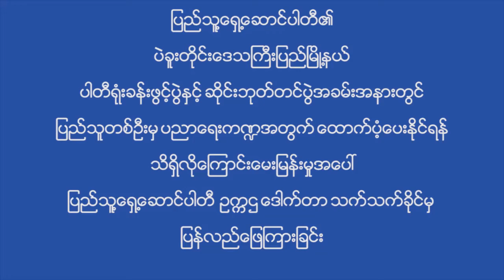ပညာေရး (PPP - People's Pioneer Party )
ျပည္သူ႔ေရွ႕ေဆာင္ပါတီ ( PPP - People's Pioneer Party ) ၏
ပဲခူးတိုင္းေဒသႀကီးျပည္ၿမိဳ႕နယ္
ပါတီရံုးခန္းဖြင့္ပြဲႏွင့္ ဆိုင္းဘုတ္တင္ပြဲအခမ္းအနားတြင္
ျပည္သူတစ္ဦးမွ ပညာေရးက႑အတြက္ ေထာက္ပံ့ေပးႏိုင္ရန္
သိရွိလိုေၾကာင္းေမးျမန္းမႈအေပၚ
ျပည္သူ႔ေရွ႕ေဆာင္ပါတီ ဥကၠဌ ေဒါက္တာ သက္သက္ခိုင္မွ

ျပည္သူ႔ေရွ႕ေဆာင္ပါတီ၏ Facebook page တြင္ လြတ္လပ္စာကူးယူေဖာ္ျပႏိုင္သည္ဟုခြင့္ျပဳထားေသာေၾကာင့္ မိမိစိတ္၀င္စားေသာအၾကာင္းအရာမ်ားကို စုေဆာင္းမွ်ေဝျခင္းသာျဖစ္ပါသည္။